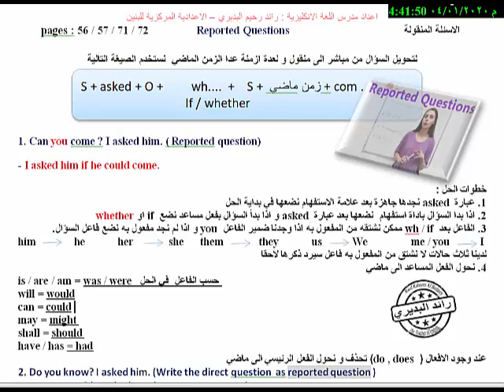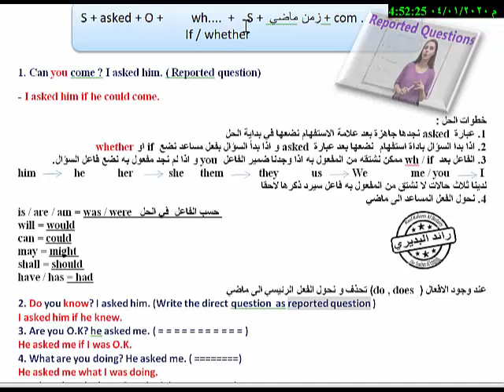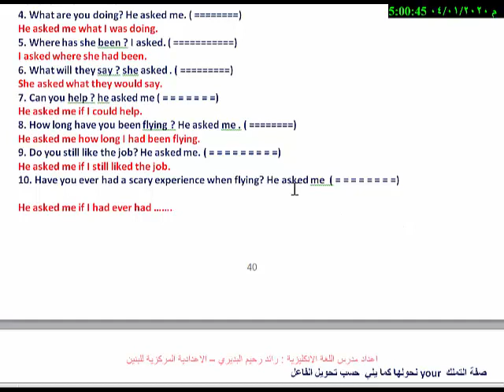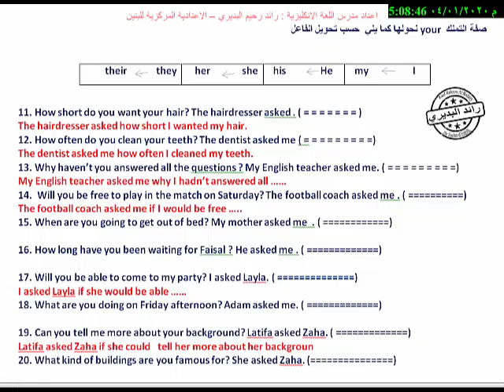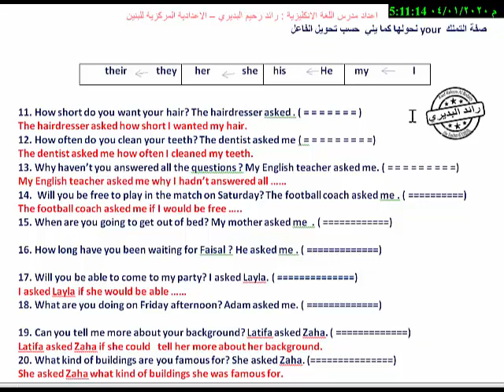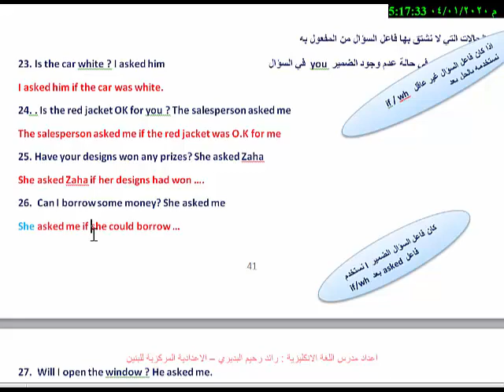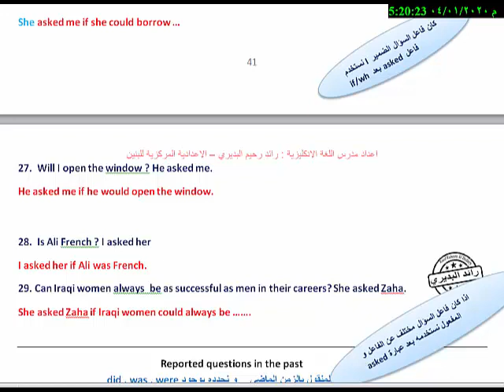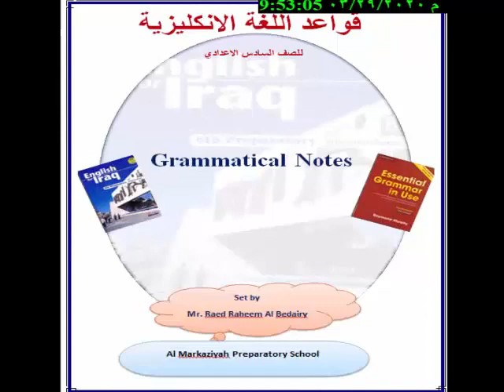Reported Questions . أ رائد البديري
الاجابة عن اسئلة كتاب النشاط في الصفحات 56 و 57 و 71 و 72 و صفحات كتاب الطالب 29 و 37
Never accept the halves . Take what you deserve .